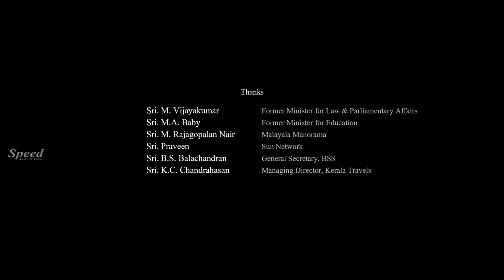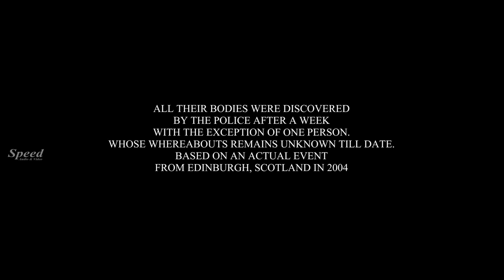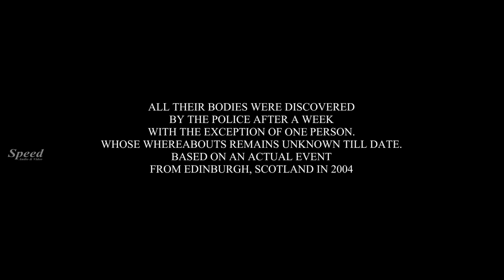Superhit Dubbed Hindi Movie | Bollywood Movies | Best Hindi Movies